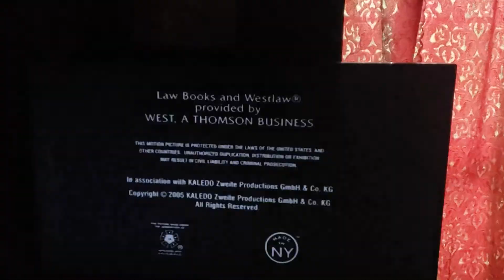Wolf Films/NBC Universal Television Studio (2005)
Taken from Law and Order: Criminal Intent